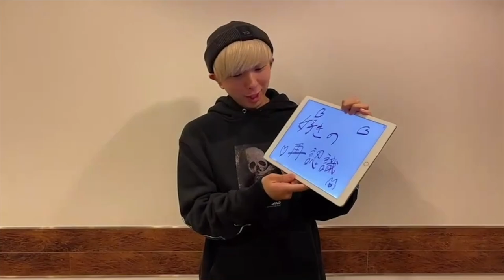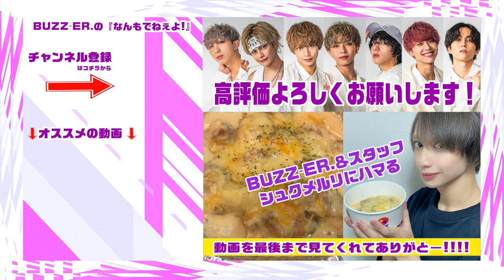アイドルはどのコンビニ？牛丼ごひいき？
【番組概要】

2020年4月8日にシングル「サクラエビデンス」でメジャーデビューを果たした7人組ダンスボーカルグループのBUZZ-ER.が、自身のオリジナル番組『なんもでねぇよ!』を開設！

―LINK―
【BUZZ-ER.オフィシャルウェブサイト】

[BUZZ-ER.　PROFILE]

2021年は五大都市ツアーを開催し名古屋、大阪、仙台、福岡を巡り、ファイナルZeppTokyoは大成功で幕を閉じた。
2021年秋冬には七大都市ツアーが決定しており、ファイナル東京公演は12月19日(日)品川ステラボールでの開催を予定している。